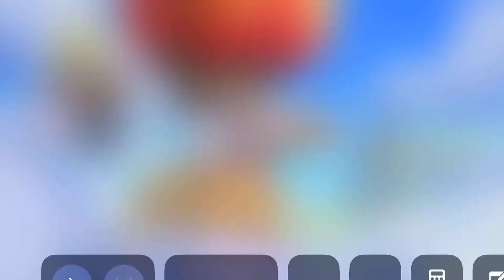Talking Tom Fun Fair Level 91